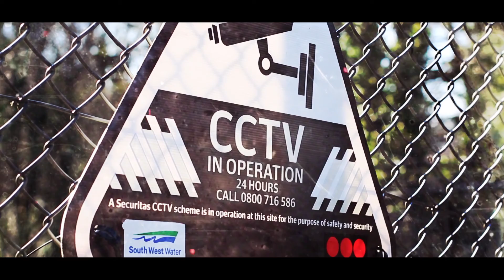Equinox (remake)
title sequence remade